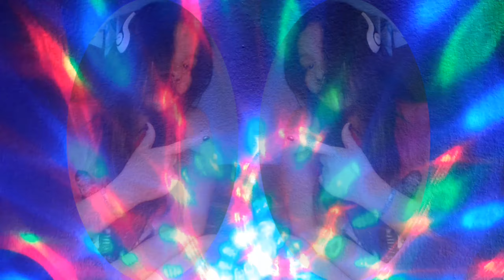DISCO HITS REMIX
Buhay ofw. buhay sa Italya

Pls Support my Member Thanks!